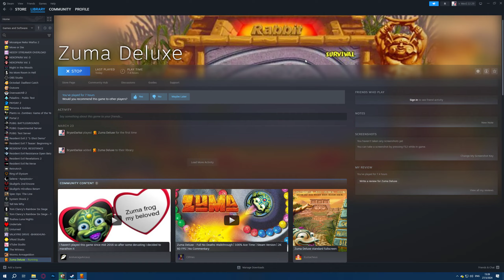Pt 14 | Zuma Deluxe [PC]